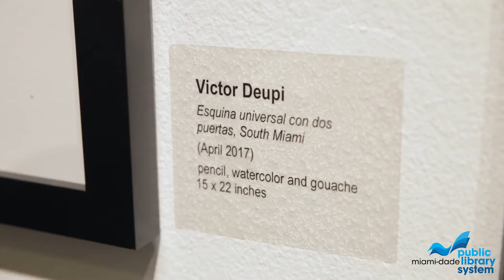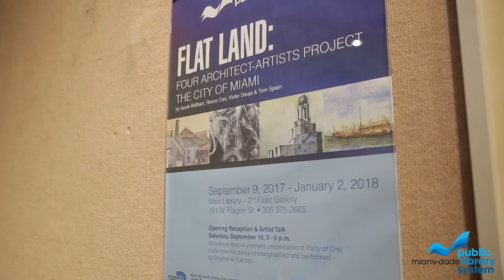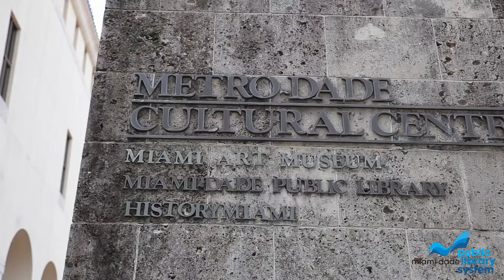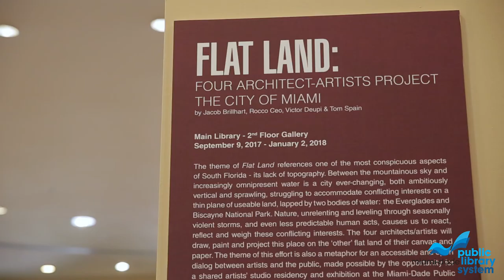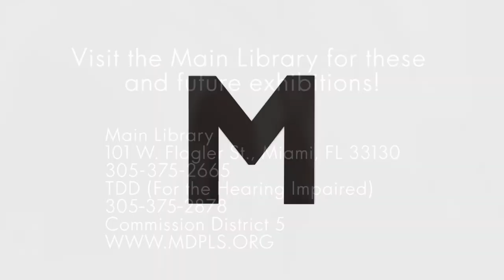Flat Land Exhibit Artist Interview - Miami Dade Public Library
Artists in the Library; Professors Jacob Brillhart, Rocco Ceo and Victor Deupi share their Flat Land Experience